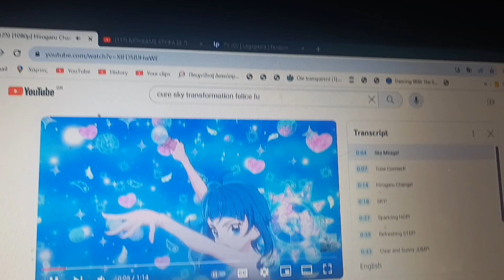Όλοι στο πλατό!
Αξιωματικός Jax
Ούρσουλα
Αφηγητές Your Face Sounds Familiar
Σεκιουριτάς
Sora Harewataru
Crazy Frog
Original Videos:
Crazy Frog - The Flash
Crazy Frog - Play The Game